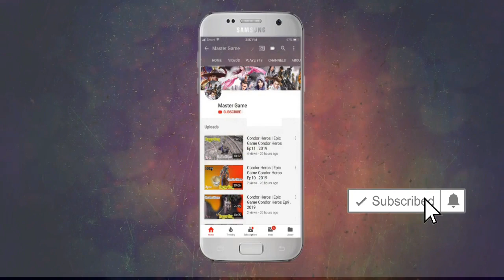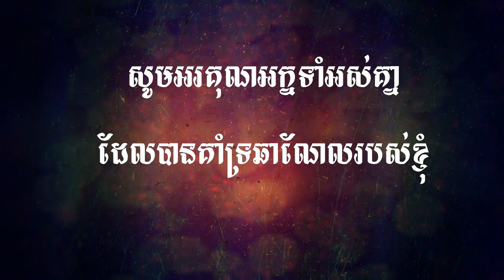Soul Land Gaming TangSan , ​ទឹកដីថាមពលវិញ្ញាណ , (DouLuo DaLu)《斗罗大陆》, Episode 03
ទឹកដីថាមពលវិញ្ញាណ , Soul Land Gaming TangSan , (DouLuo DaLu)《斗罗大陆》, Episode 03
►Credits :

 ►PC Build :

Ram                : 6GB

  ►VideoGame